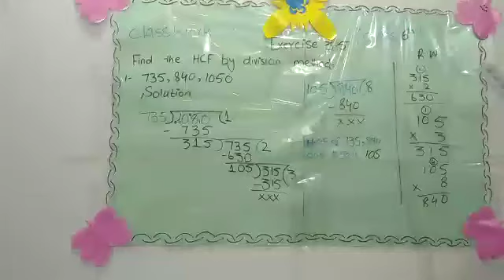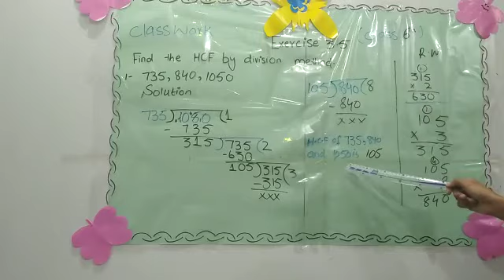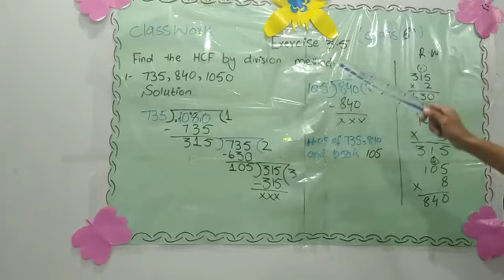Class Six Mathematics Exercise 3.5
Class Six Mathematics Exercise 3.5, Please download the home work solution file from the